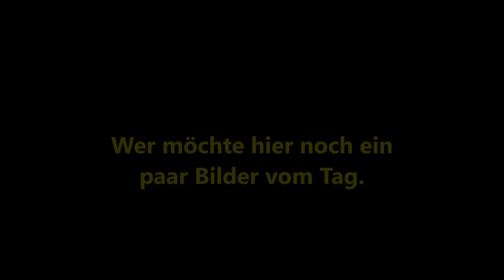Schloß Rheinsberg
Der alte Fritz soll da seine schönsten Jahre gehabt haben - kann ich mir gut vorstellen - wirklich schöne Anlage.